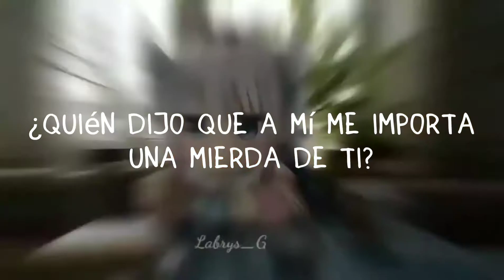Anime real life 1 - Song Play date. Lyrics Español.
Lolis y waifus en la vida real.
Lolis and waifus in real life.

Song Play date // Melanie Martinez.
Lyrics Español.